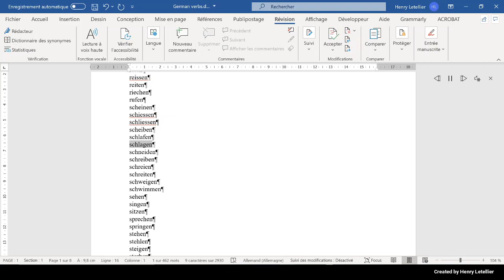schneiden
This is the Microsoft Hedda voice that is reading the word schneiden